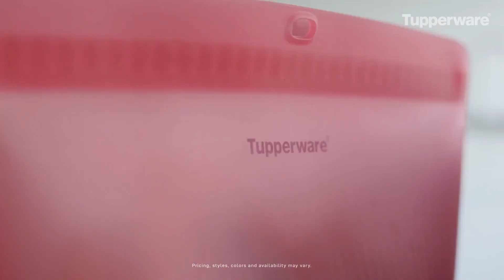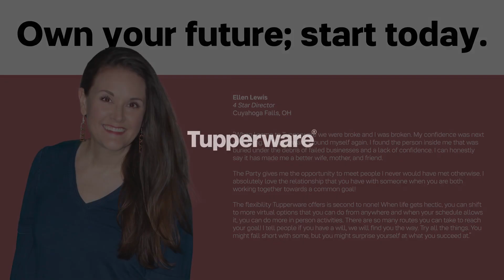Tupperware Fall & Winter Catalog 2023 Video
🍂❄️ Get ready to cozy up to the new Fall and Winter Tupperware Catalog Launch Video! 📖✨

❄️ Winter is coming, and we're prepared with a range of products to simplify your holiday cooking and entertaining. From versatile serving sets to elegant tableware, we've got you covered for every festive occasion.

🎁 The Tupperware Catalog Launch Video is your sneak peek into our newest offerings, featuring in-depth product demonstrations, creative recipe ideas, and exciting giveaways that will make your holiday season sparkle even brighter.